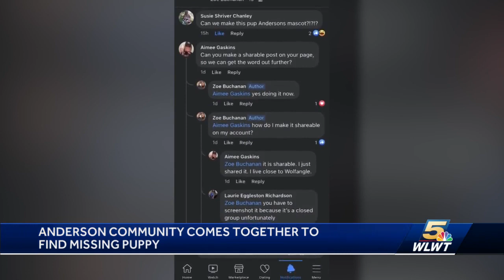Anderson Township community comes together to help locate missing puppy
The Anderson Township community came together this week to help a woman find her lost puppy.